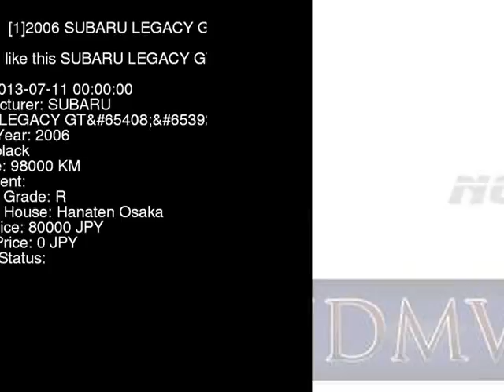2006 SUBARU LEGACY GT4WD BP5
the Authority on JDMs since 2007!  . Details on this car from auction in Japan